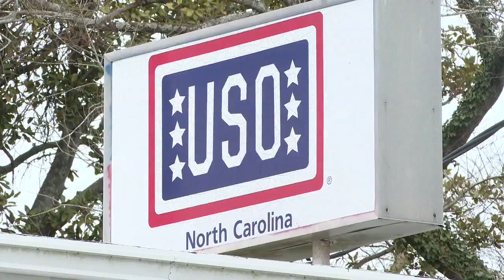USO unveils new, larger location on Camp Lejeune: A step towards better accessibility for Marines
After two years, the USO in Jacksonville has relocated and opened its new building.

After the old USO building in downtown Jacksonville was condemned, the organization decided to pack up and move closer to where they were needed- inside Camp Lejeune